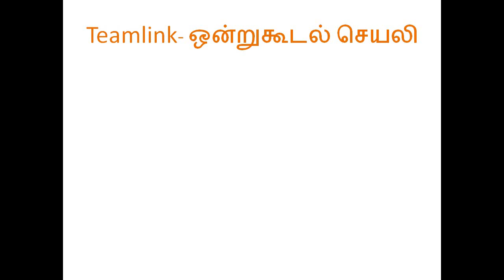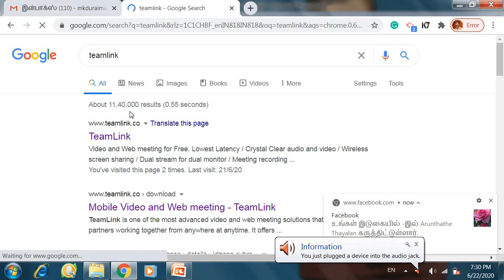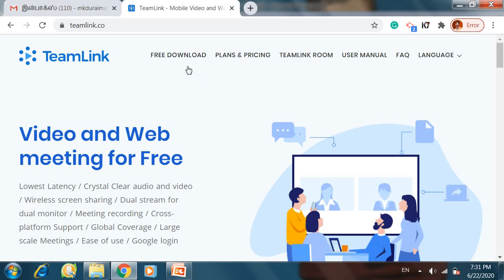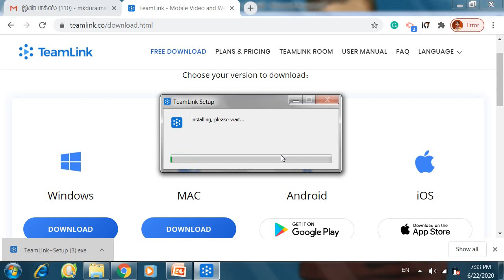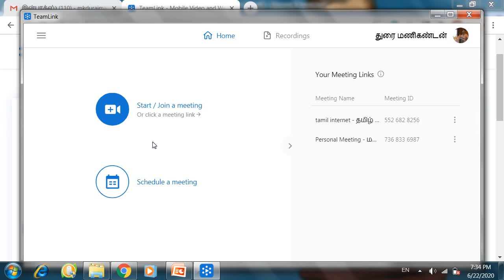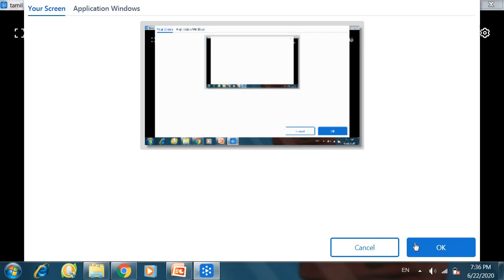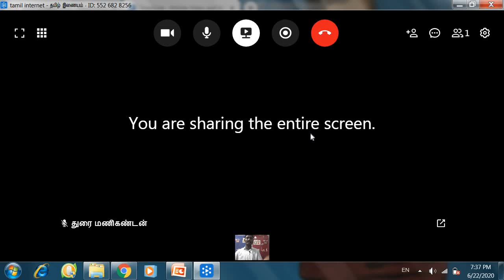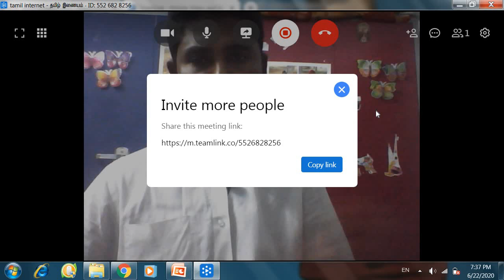manivanathi - teamlink செயலியின் பயன்பாட்டு விளக்கம்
இணையவழியில் ஒன்றுகூடல் நிகழ்வை நடத்துவதற்கு மிகச்சிறந்த செயலி Teamlink ஆகும். செயலியைப் பதிவிறக்கம் செய்து பயன்தடுத்தும் வழிமுறைகள் கூறப்பட்டுள்ளன.